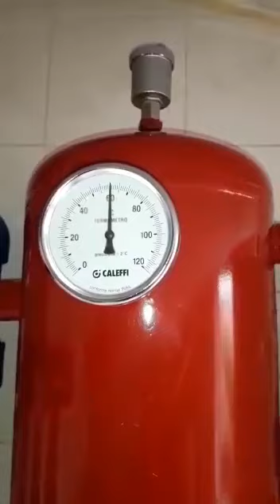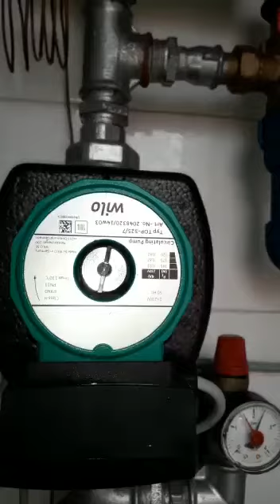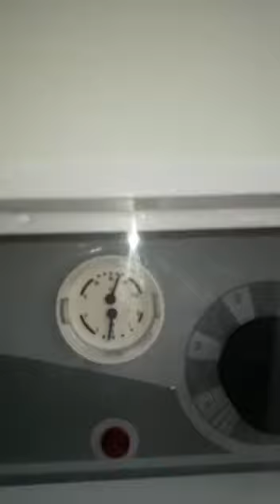شوديار كهربائية ACV حمام بلدي SPA 0670615573